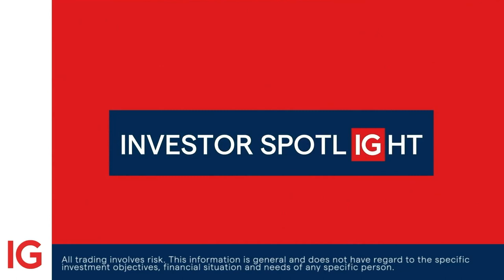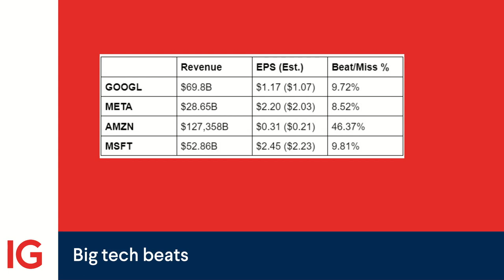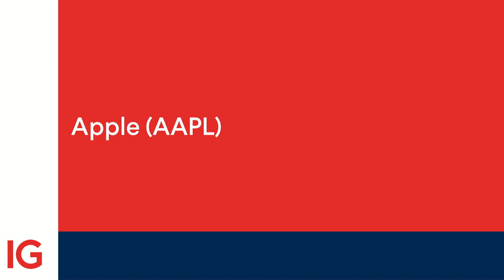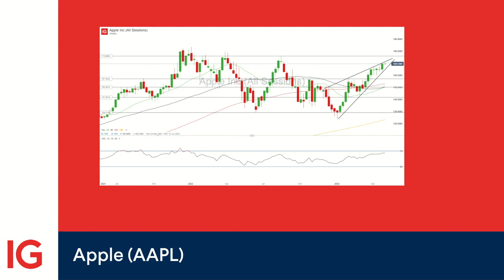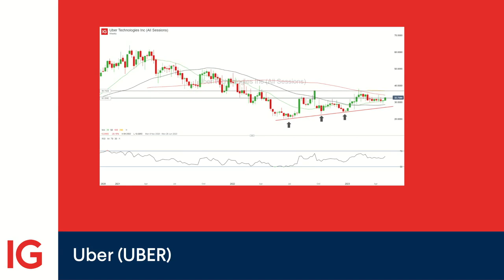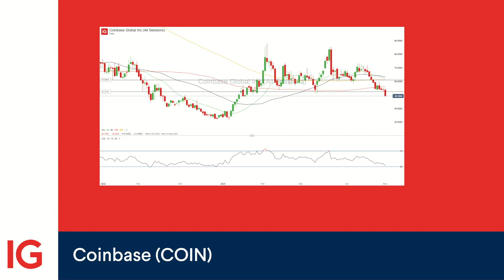Investor spotlight: S&P 500 companies jump over low bar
In this week’s Investor Spotlight, we review the earnings season so far, discuss last week’s tech results, and home in on three companies reporting in the week ahead.